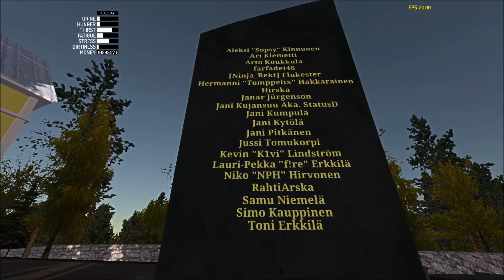My Summer Car, Osa 116: Muisteluhetki Hautausmaalla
Aiemman osan tapahtumien jälkeen tein reissun hautausmaalle. Siellä tuli muisteltua kuolleita hahmoja jonkin aikaa.

Ei nytkään näkynyt Peräjärven nuorisoporukkaa pelaamassa futista ja tosiaan, nyt täytyy toivoa, että Jokke leppyisi siitä aiemmasta kiljukusetuksesta. Olisi kyllä hyvä jos Jokke leppyisi.